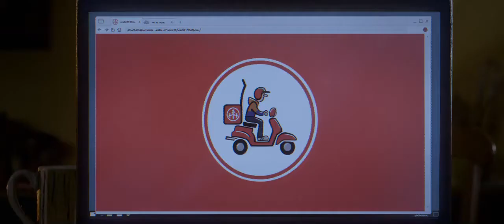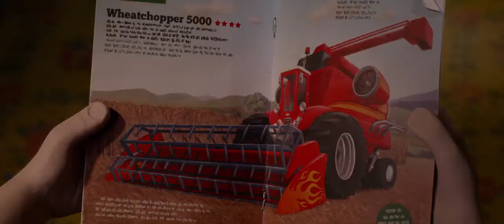Order Pizza (A Shaun The Sheep Movie Farmageddon)